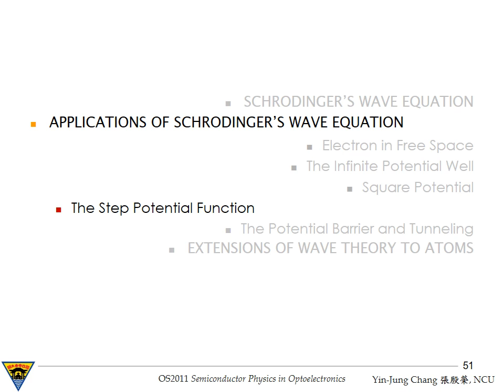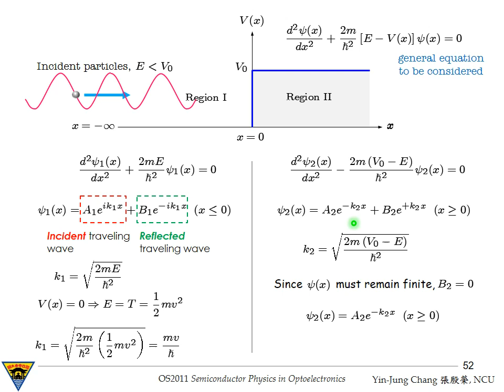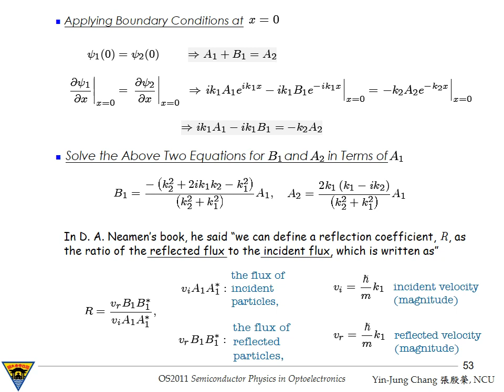2-9.1 步階位能函數(1), The Step Potential Function (1), 2023 半導體物理基礎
This lecture covers the basic descriptions of the step potential function seen by a flux of particles with an energy smaller than the potential barrier.

Lecture Notes: Ch. 2, pp. 51 - 53